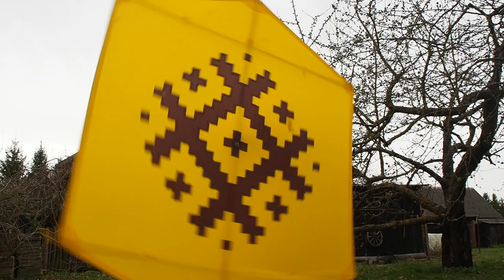Velykų aitvarai. 1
2024 balandžio 1 d.
Velykos tėviškėje
Naujų aitvarų testavimas